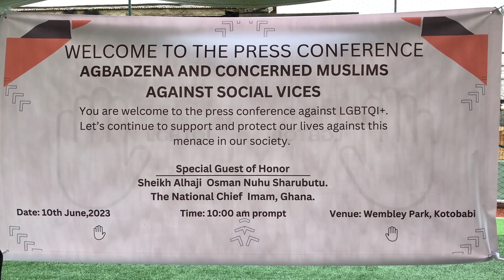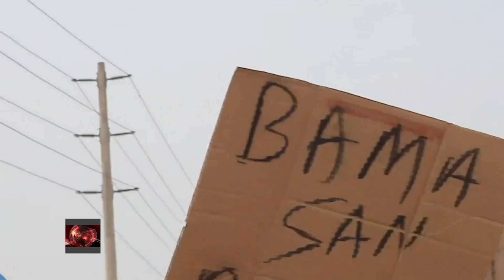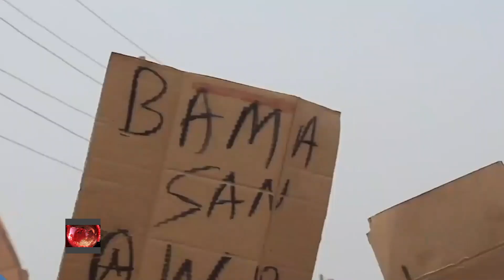Daga Wakilanmu 13th June 2023